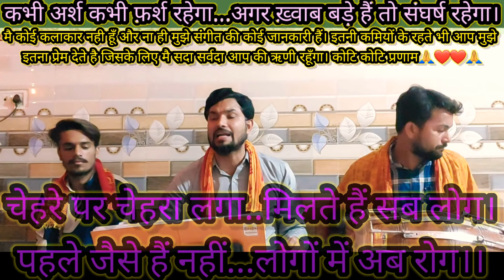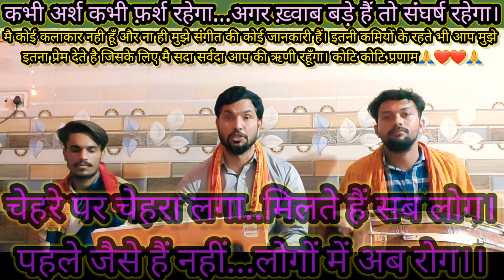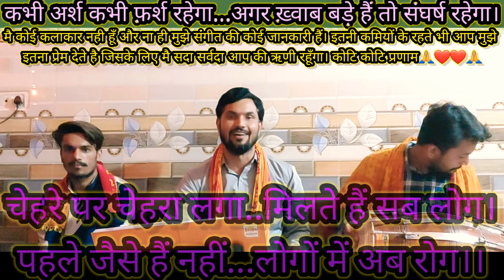😍😍वाह शेर वाह🤩🤩 ढोलक टनकार ने जबरजस्त माहौल बना दिया...जरूर सुनिये, मन तृप्त हो जाएगा...!!!